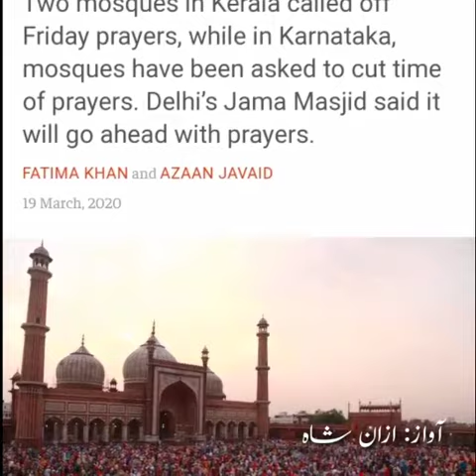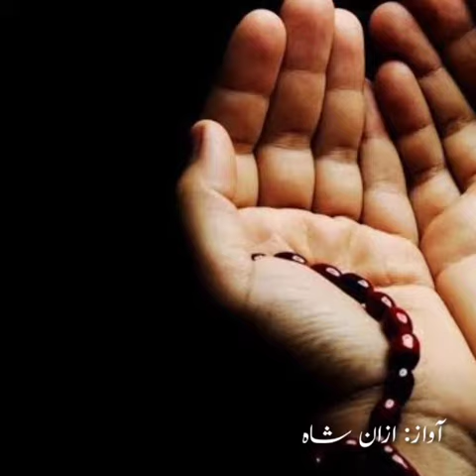Dua for corona virus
Allah will protect us